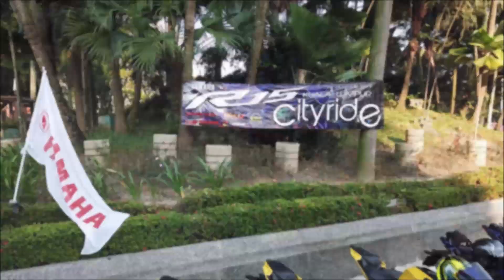06.01.2019 YAMAHA R15 CITY RIDE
A convoy of 100 Yamaha R15 bikers participated in a Kuala Lumpur City Ride
The ride was co-organised by YS Chong Motor, Berjaya Mega Motor, Two Way Motor, Welly Assorted and Soon Ban Fatt Motor in collaboration with Hong Leong Yamaha Motors.
It was flagged off at Muzium Diraja Kuala Lumpur at 9.30am Sunday 6.1.18.
From the Muzium DiRaja, the bikers roared towards National Palace, Dataran Merdeka, KLCC to Dataran Putrajaya,